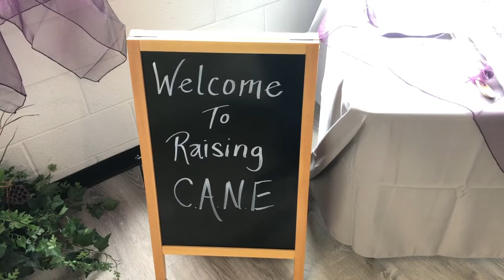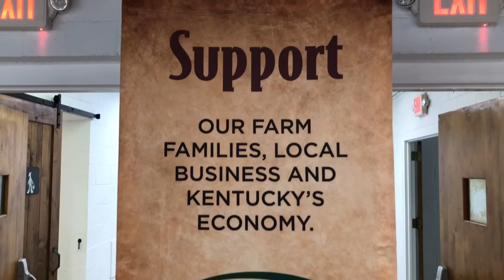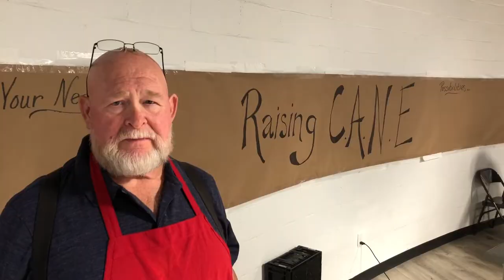CANE Community Kitchen (Whitesburg, KY)--CCD Roadtrip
Brett attended the grand opening of the Community Agriculture & Nutritional Enterprise, Inc. (CANE)--a community kitchen and gathering space in Letcher County, Kentucky. Great partnerships can produce amazing results.

From the Free Music Archive

The University of Kentucky is committed to a policy of providing employment opportunities to all qualified people regardless of economic or social status and will not discriminate on the basis of race, color, ethnic origin, national origin, creed, religion, political belief, sex, sexual orientation, gender identity, gender expression, pregnancy, marital status, genetic information, age, veteran status, or physical or mental disability.